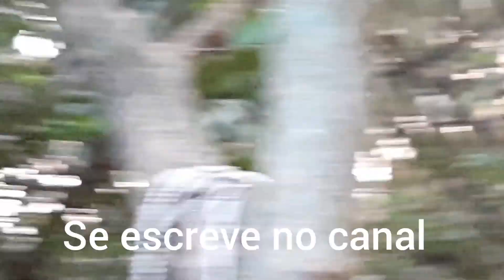MACACO PREGO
Animal da fauna brasileira